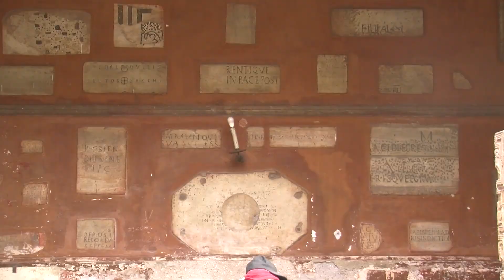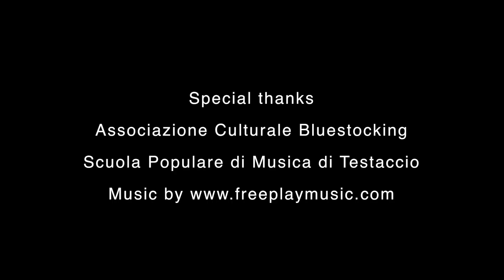Great ideas for staying young in body and mind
Europe is celebrating the Year of Active Ageing and Solidarity between Generations. If you are pushing 60, 70 or 80, here are some great ideas that will stimulate you mentally and physically and ultimately help you be a happier person.